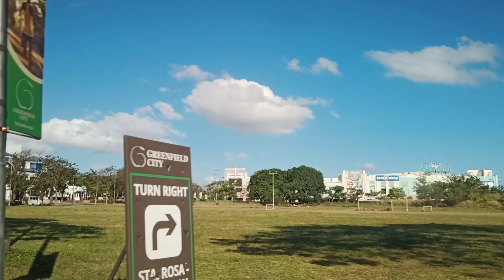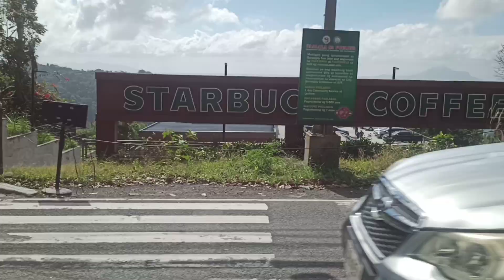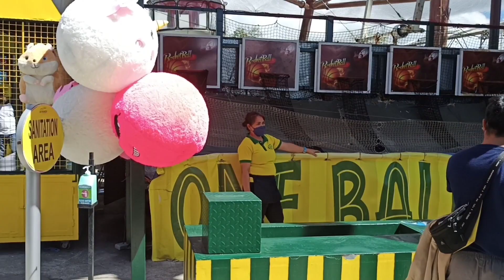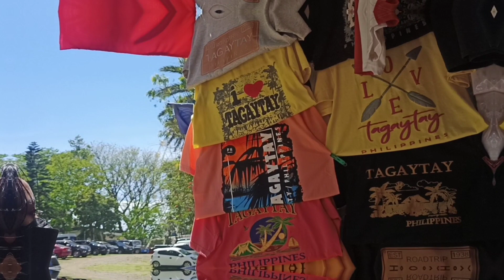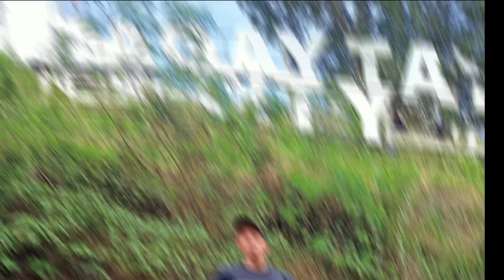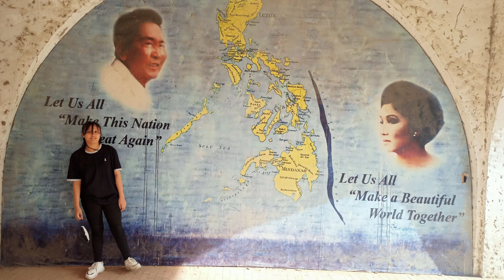FAMILY BONDING (TAGAYTAY TOURIST PARK)